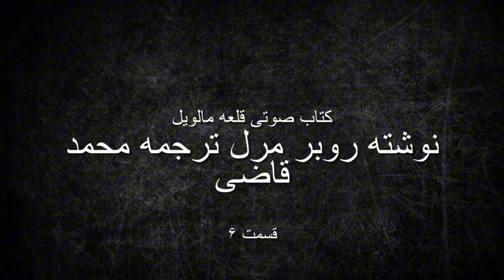کتاب صوتی قلعه مالویل قسمت ۶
قلعه مالویل نوشته روبر مرل ترجمه محمد قاضی